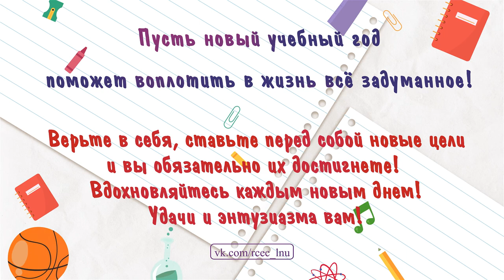Поздравление от РКОЦ